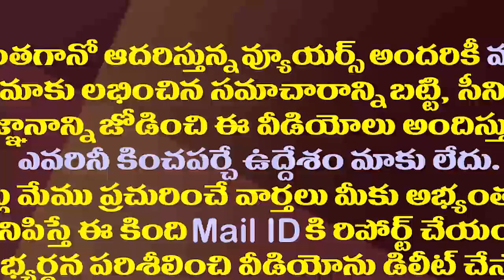ఎప్పుడు కూల్ గా ఉండే బాలు చివరిసారి ఫైరైంది ఎవరి మీదో తెలుసా?| SP Balu Serious Reaction on Rumors